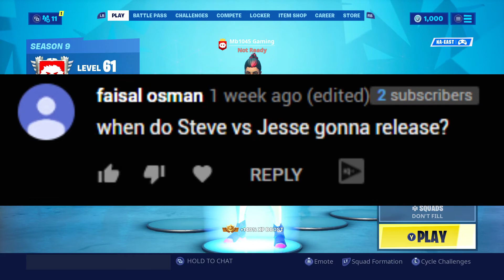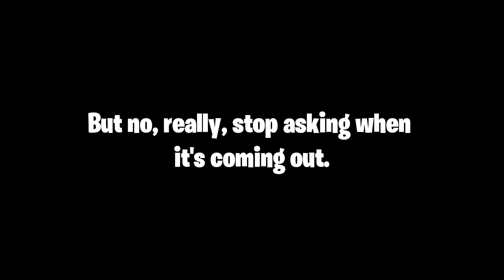WHERE IS IT?!?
Y'all really bugging me about Steve Vs Jesse II, so here's an explanation.